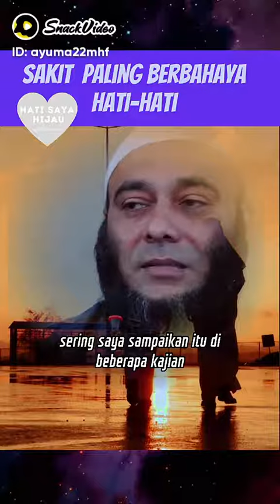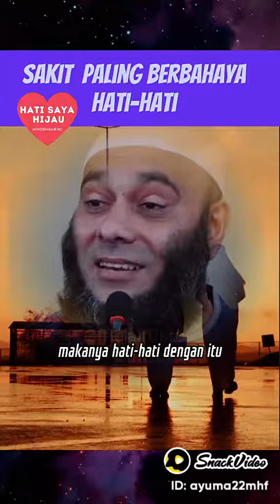dr zaidul akbar/ toxin hati lebih berbahaya